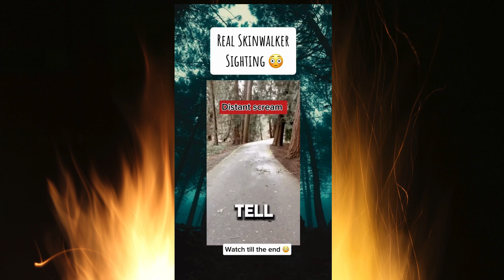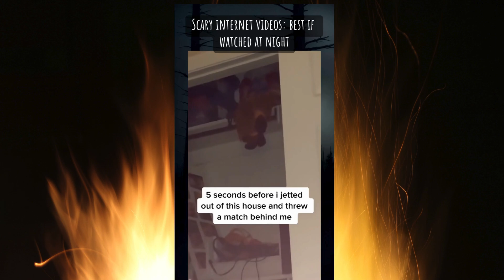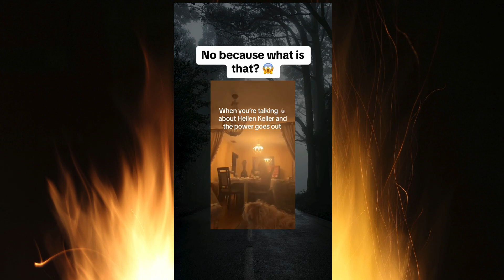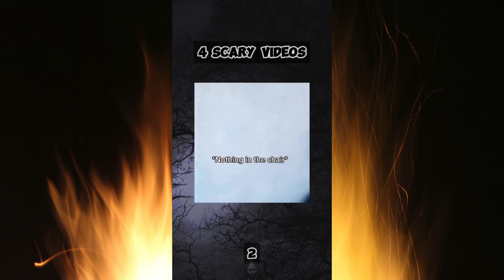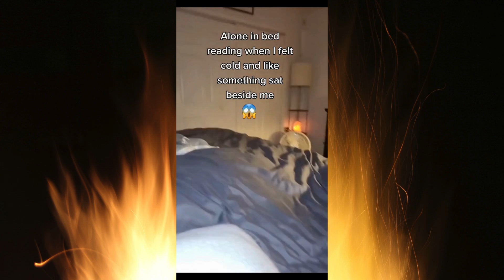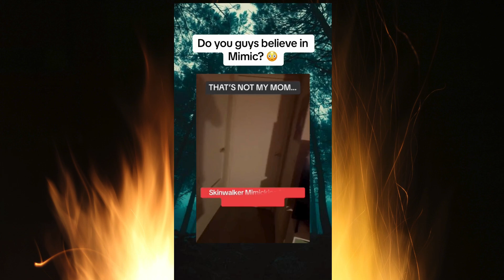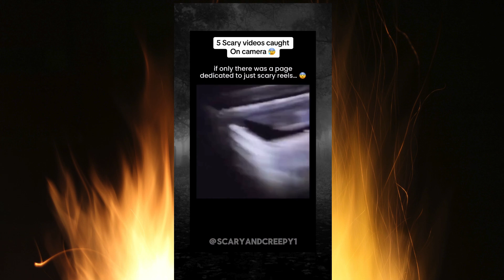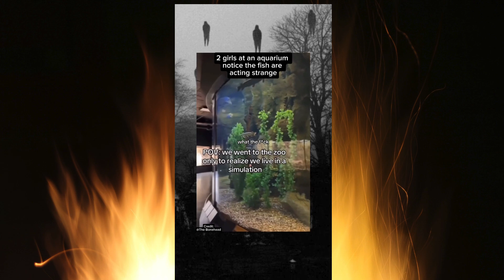Don't Watch Alone! Eerily, Creepy, Scary Videos To Keep You Up At Night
Erie videoa caught on camera. Enjoy!!! ** Hey guys, if you're ever interested in checking out my eBay store, I finally decided to put the link up ... Thanks for your continued support!